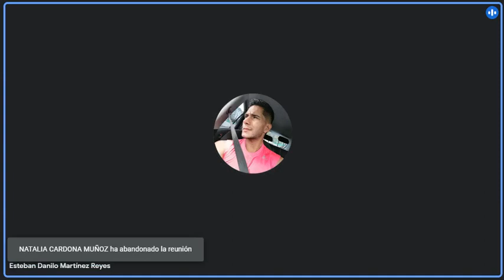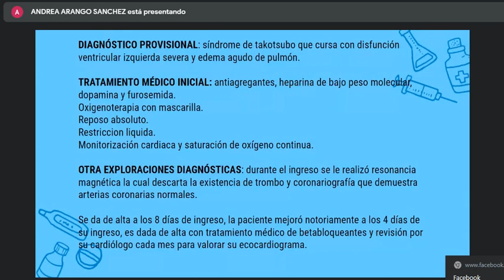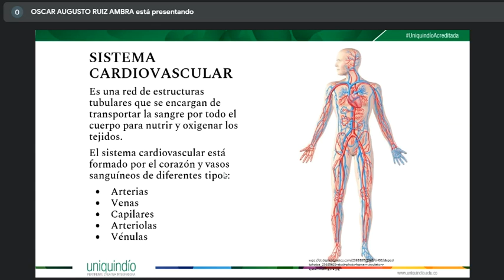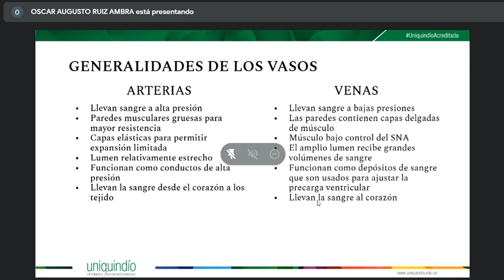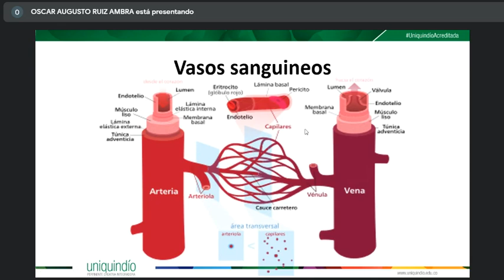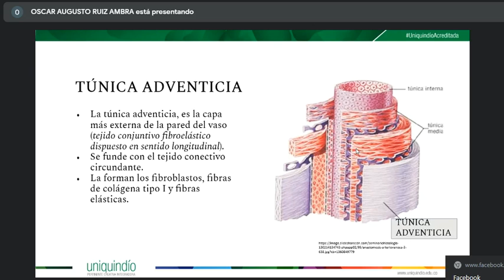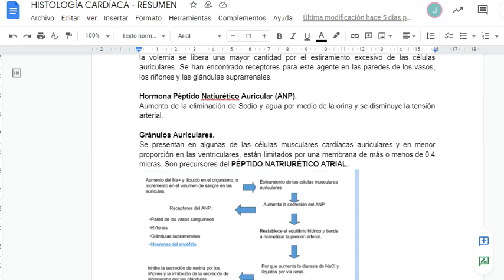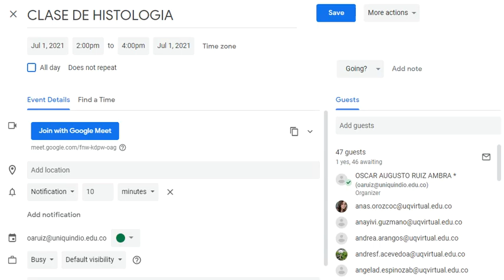Histología - 1 de Julio